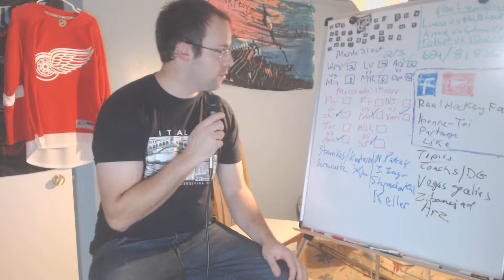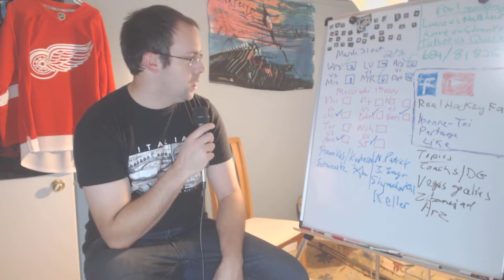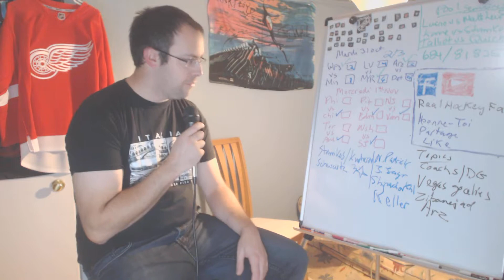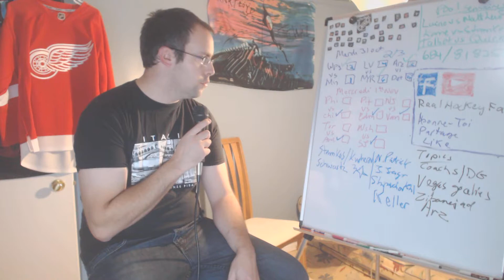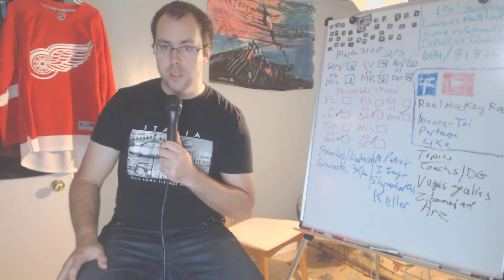Nouvelles et notes du 1er nov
On revient sur les matchs d hier soir et previsions pour ce soir. Quelques notes et nouvelles de la journee egalement